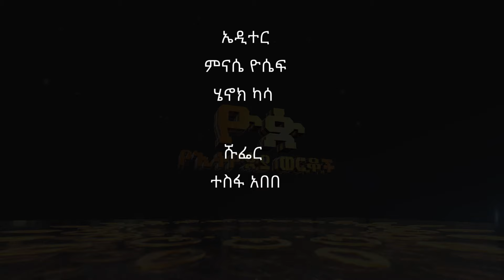''የዛሬ ቀጠሮዬ😂...'' በዳኞች የተደነቀ ቆንጆ ትወና | ዮጵ የትወና ውድድር | Ethiopia Talent Show